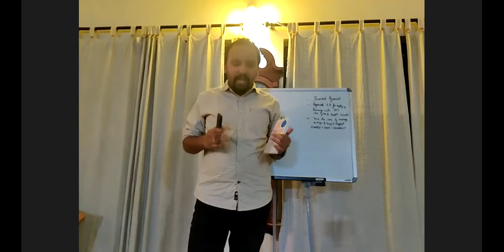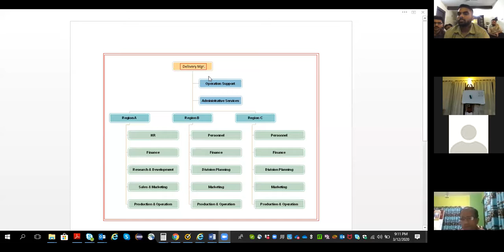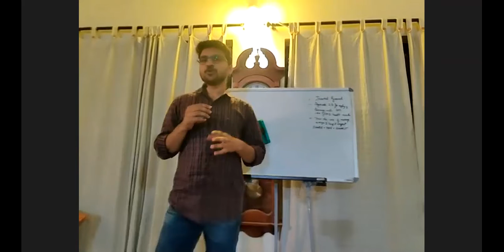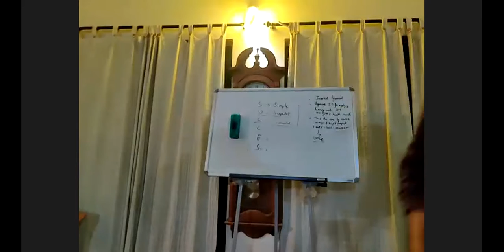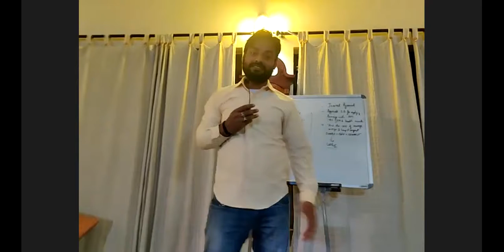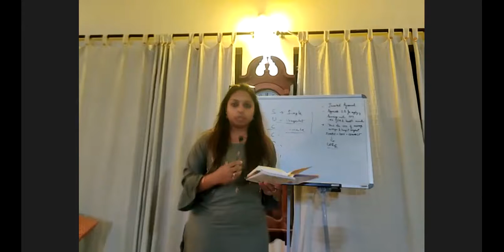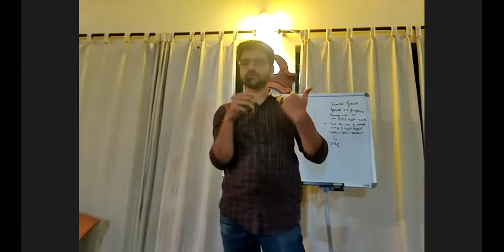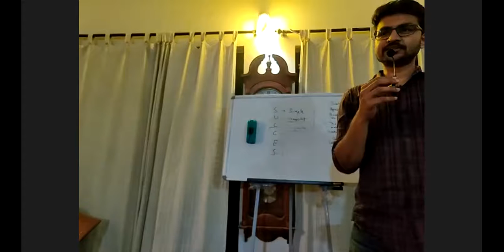Book Club - 12th March 2020